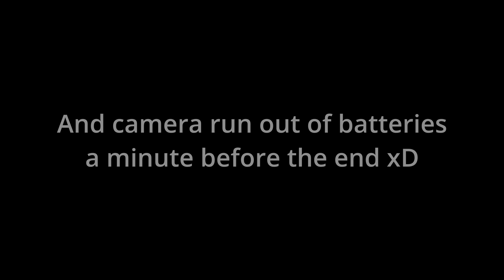jamuary2024 Day 29 : Dub with friend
Gear used

Gear I often use :
Audio recorder = Zoom H5,
Grooveboxes : Po128, Po-33, Mc101
Dj gear : DDJ RX, DJM 250mk2, Rp7000mk2, DDJ xp1, monster go dj, gravity laptop stand.
Audio monitoring : Vmoda m100, Moondrop Aria, Superlux HD681-B, Samsung Galaxy buds pro.
Softwares I often use : Audacity and Media human audio converter, gimp.
Video edits on Davinci resolve (Free software and crazy powerful)